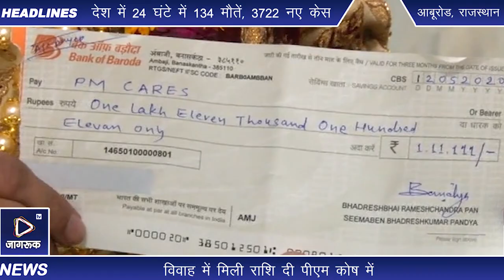Jagruk TV आबूरोड : विवाह में मिली राशि दी पीएम कोष में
Jagruk TV

विवाह में मिली राशि दी पीएम कोष में

शक्ति पीठ अंबाजी में एक नवविवाहित दंपति ने सामाजिक सरोकारों का निर्वहन किया है। विवाह में भेंट में मिली राशि 1 लाख 11 हजार 111 रुपए को प्रधानमंत्री सहायता कोष में देकर अनूठा उदाहरण प्रस्तुत किया है।

अंबाजी निवासी भद्रेशभाई पंडया के पुत्र जिमी ने वड़ोदरा निवासी मेत्री पुत्री राजेशबाई सेठ के साथ सादगीपूर्ण वैवाहिक बंधन में बंधे। सोशल डिस्टेंसिंग के साथ अग्नि को साक्षी मानकर पाणिग्रहण संस्कार किया।

इसके बाद नवविवाहित युगल पालनपुर जिला कलक्टर कार्यालय पहुंचा। विवाह के दौरान लग्न में मिली एक लाख 11 हजार 111 रुपए का चैक  कलक्टर संदीप सांगले को सौंप दिया

नवविवाहित युगल के अनुसार विवाह के लिए जिला प्रशासन से अनुमति ले ली गई थी। लॉकडाउन नियमों का पालन किया गया। जिसके चलते महज बीस लोगों ने विवाह में शिरकत की।

मित्रों, रिश्तेदारों से मिली राशि को कोविड-19 महामारी में जरूरतमंदों की मदद के लिए पीएम सहायता कोष में दे दी।

जागरूक टीवी के लिए आबूरोड से मनोज चौरसिया की रिपोर्ट